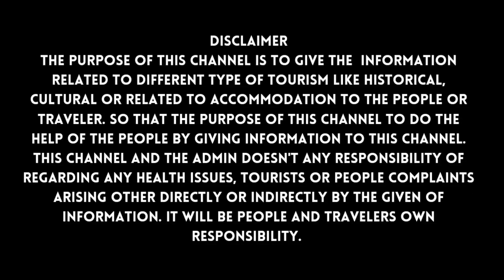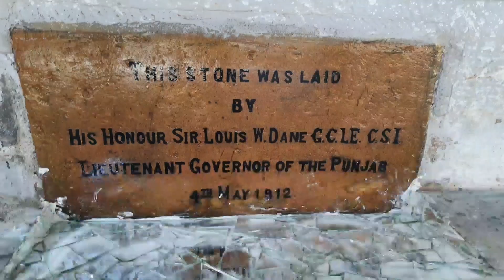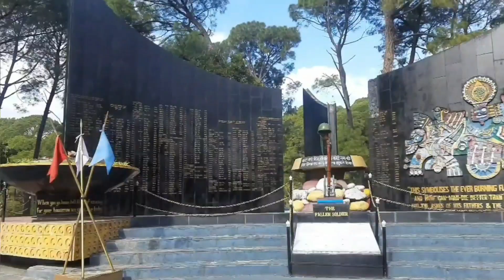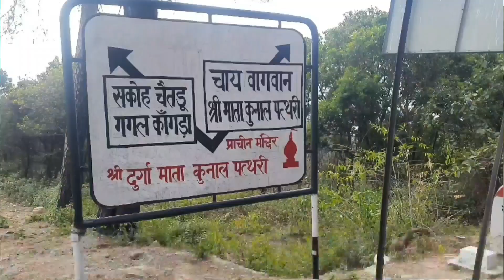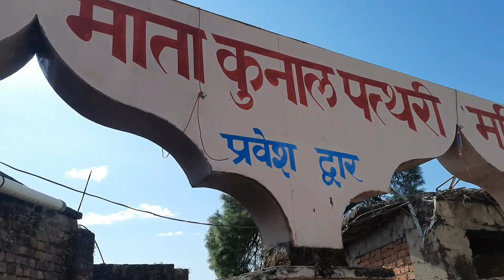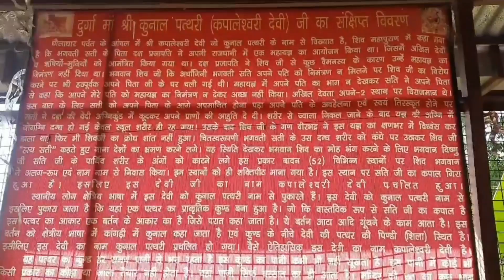Maa Kunal Pathri, Dharamshala(HP)| One of the 51 Shaktipeethas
Greetings friend's
I am Rajneesh Thakur. You are watching my youtube channel-@rajattravelogue . In this videoI am going to show and tell you about Maa Kunal Pathri Temple. Maa Kunal Pathri temple situated in Dharamshala, Himachal Pradesh. This is unique temple. It is considered one of such  fifty-one(51) shaktipeethas. Goddess Sati Maa's skull had fallen here. This temple is also known as Kapaleshwari Maa. This temple is nearby Dharamshala ISBT busstand. The total distance is 3-4 KM approximately. Road connectivity is also very good here. You can come here very easily.